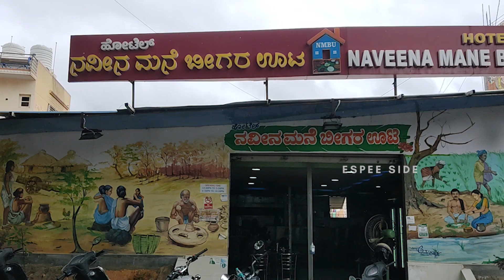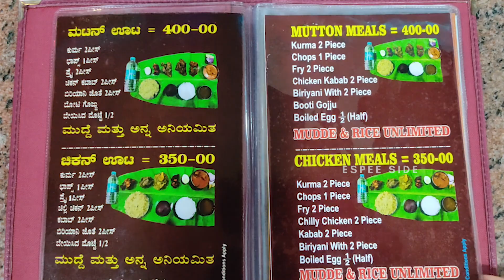Unlimited Food In Bangalore - Hotel Naveena Mane Beegara Oota - Best Naati Style Non Veg Restaurant🔥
Hey guys in this video I just tried Karnataka Style Beegara Oota from Hotel Naveena Mane Beegara Oota Near Pesit College.

This is the hotel where they serve Pakka Authentic Karnataka style Non veg🔥 Foods
If you are spicy non lovers and mudde lovers just visit the hotel and enjoy your Lunch or Dinner!!

I Tried Chicken Meals the taste is so good , Spicy , and Flavourful😋

Check out the below price and address for your reference 👇👇

Price :
Chicken Meals - 350/-
Mutton Meals - 400/-

Address : Service Rd, Dwaraka Nagar, Banashankari, Bengaluru, Karnataka 560085